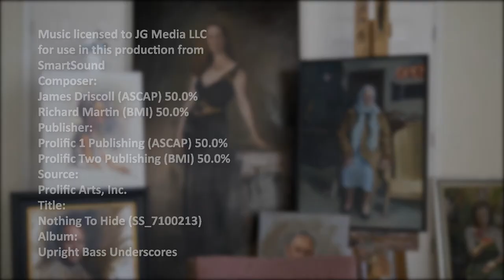Mark Stephenson Interview for Salisbury Art TV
Full Interview with artist Mark Stephenson 7-30-19
North Carolina native Mark Stephenson is a full-time artist based in NC who through a multi-faceted and storied personal background, brings a unique perspective to his work. A graduate of Pfeiffer University, North Carolina State University and The University of North Carolina at Greensboro, Mark has earned degrees in Civil Engineering and Vocal Performance. With an initial plan to pursue a career as an opera singer, Mark relocated to New York City in the 1990s where he eventually found his way to the prestigious Art Students League where he studied with noted painters and sculptors Frank O’Cain, Leonid Gervitz, and Leonid Lerman. Success at the Arts Students League ushered in awards and commissions including acceptance at the Metropolitan Museum of Art’s copyists program. Rather than distracting from his work as a visual artist, Mark’s seemingly eclectic educational background provides him with experiences and resources which increase his artistic toolbox and sharpen his eye for both technical excellence and ingenuity. Mark returned to North Carolina in 2006 where he is now devoting much of his time to commissioned portraits. He has exhibited in many national juried shows and his work, both figurative and landscape, has been featured in solo shows throughout the state. Mark is married and has two children and still enjoys performing in local productions and working on home remodeling projects when time permits.